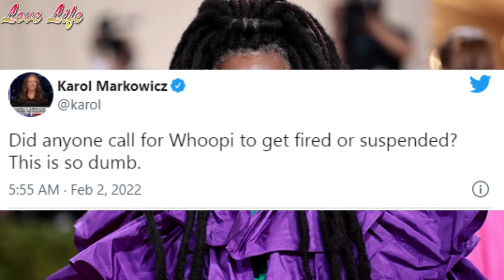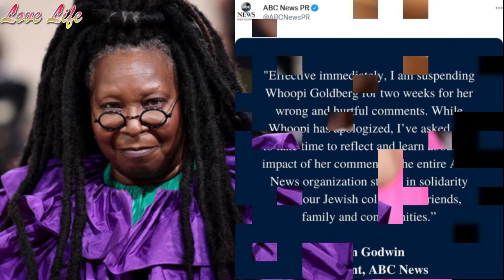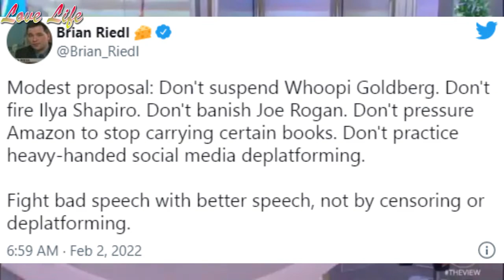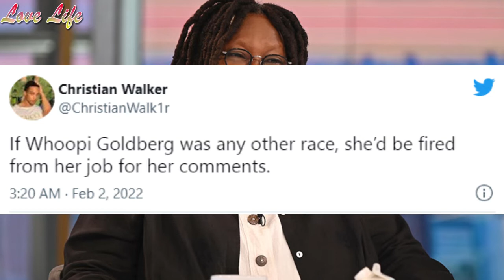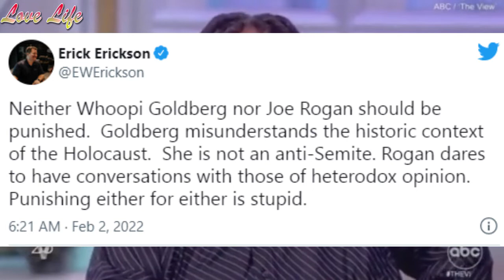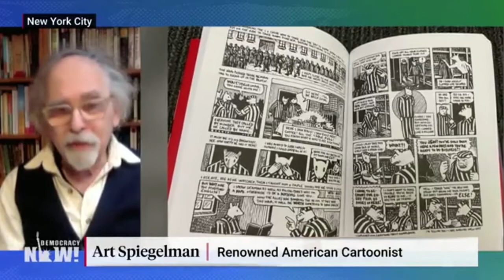Apology is not Enough - ‘Whoopi Goldberg Should Be Fired’ From ‘The View’ | Social Media Reacts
Social Media Reacts to Whoopi Goldberg’s Suspension From ‘The View’ Over Holocaust Comments

ABC News staffers are furious at the network for not firing Whoopi Goldberg after she claimed that the Holocaust wasn't about race, with some accusing the network of having an anti-Semitic 'blind spot'.

Whoopi, 66, made the controversial comments on The View on Monday.  She referred to Jews and Nazis as 'two groups of white people' and said that because they were both white, it was about 'inhumanity' and not race'.

Her remarks sparked immediate international backlash with everyone from the Israeli Consular General in New York to the Auschwitz Memorial and Antidefamation League taking offense. ABC has refused to comment on the scandal.

Whoopi posted an apology on Twitter last night saying the Holocaust was about 'both' race and inhumanity.

On Tuesday, she made an on-air apology, then interviewed the CEO of The Anti-Defamation League, before moving on to other topics with her co-hosts.

Ahead of The View's show on Tuesday, a senior ABC News source told DailyMail.com that staff are stunned by the network's soft touch on her remarks, especially when it was so quick to fire Roseanne Barr over racist comments towards Valerie Jarrett.

'These comments are absolutely abhorrent and outrageous and it’s time Disney and ABC grew a pair and fired her,' the source said.

'Disney took swift action and fired Roseanne Barr when she posted the awful tweet about Valerie Jarrett, yet Whoopi made her vile comments on ABC’s air and they do nothing about it? Where is the leadership from within Disney?

'[Disney content chairman] Peter Rice needs to step up and do his job and fire Whoopi. How is this appropriate at all? What message do we send as a company?  Why is there one rule for Whoopi Goldberg – who gets a pass on everything and another rule for everyone else?' said the source.

‘There is a blind spot on The View when it comes to anti-Semitism. It is never a big enough hate crime for them.